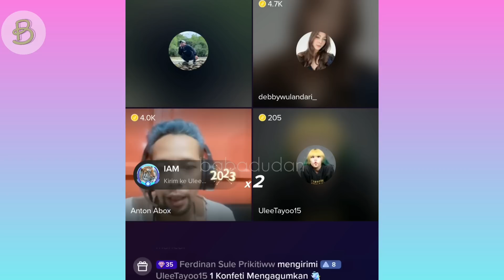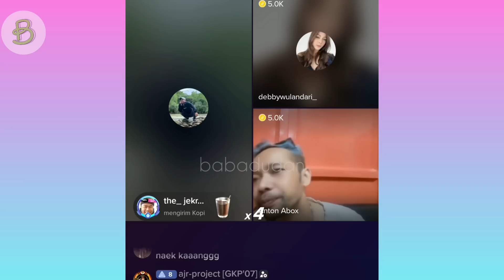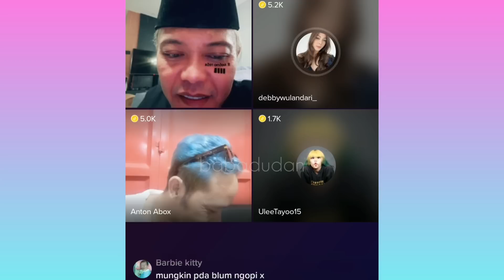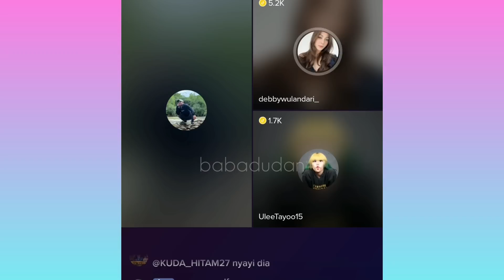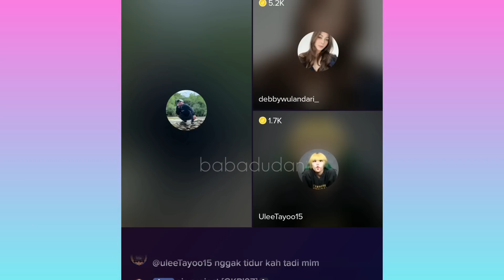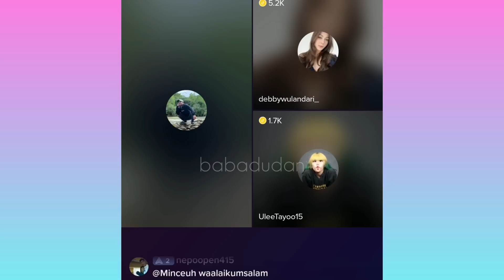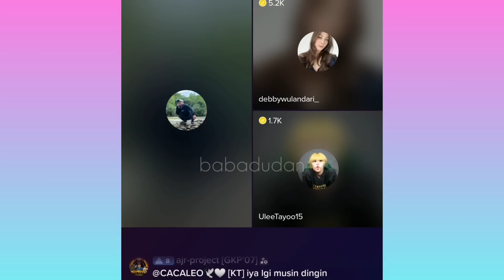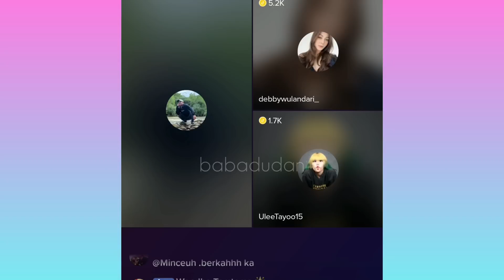LIVE KOMAL KANG SULE BARENG DEBBY||MALAH PADA MINTA DIBACAIN ZODIAK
LIVE JAM 04:30